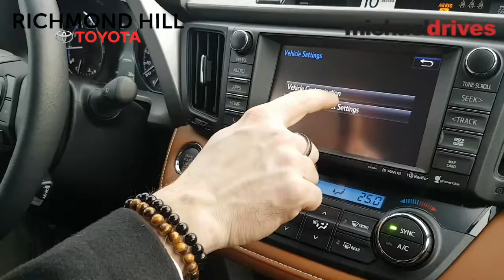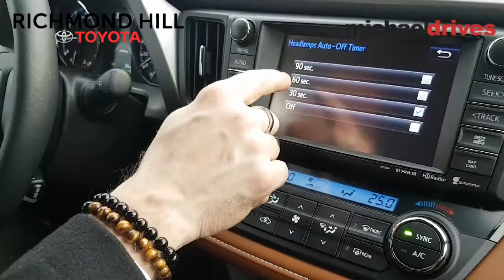Toyota Rav4 Lights Settings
Tutorial on how to change the light settings on your Toyota. How long they stay illuminated for once you lock your doors.